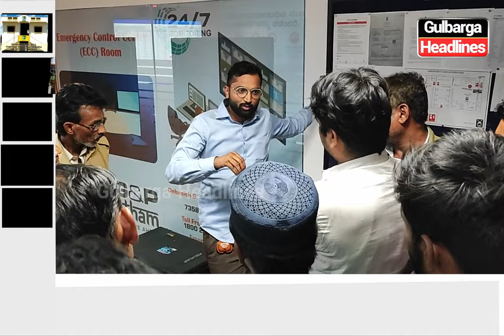Gulbarga: Auto Drivers Ne kiya CNG Gas Pump Par Ehtejaj| CNG Gas Na Milne Par Auto Drivers Pareshan